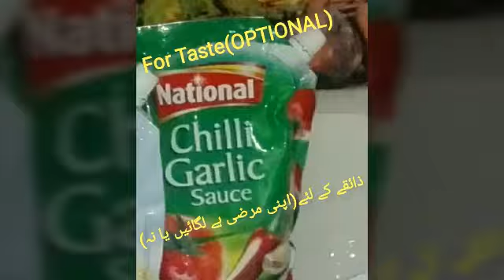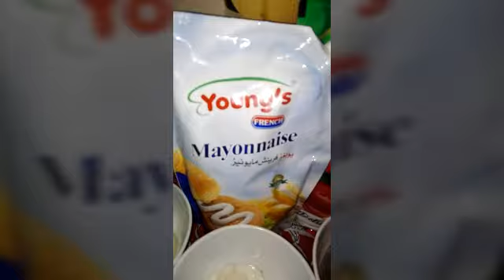🌼EGG AND MAYONNAISE CLUB SANDWICH🌼🌈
Very TASTY RECIPE